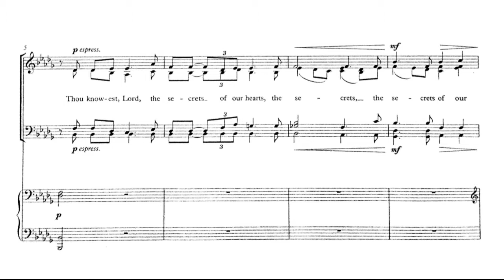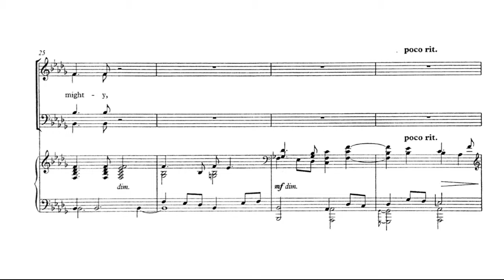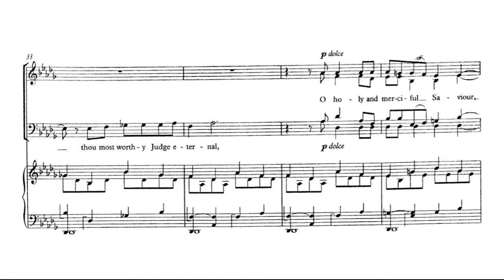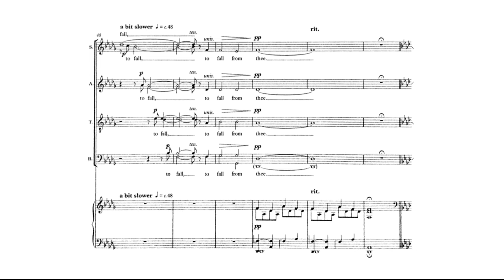VI. Thou knowest, Lord (Tenor 1) - REQUIEM - Bob Chilcott (1955)